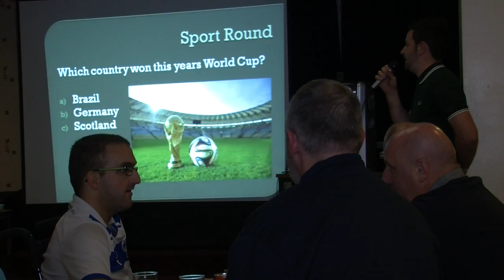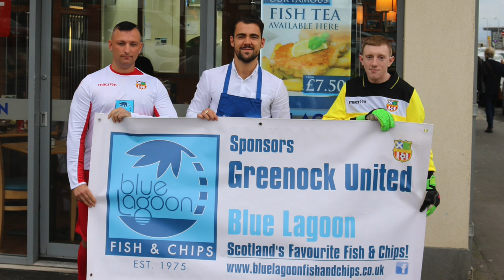Greenock United 1